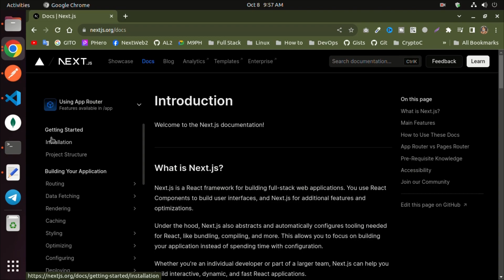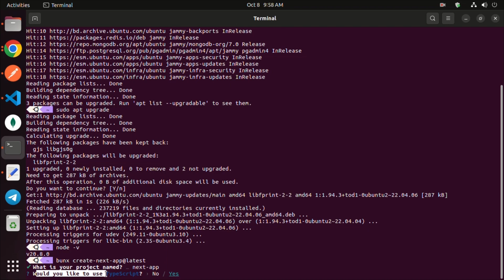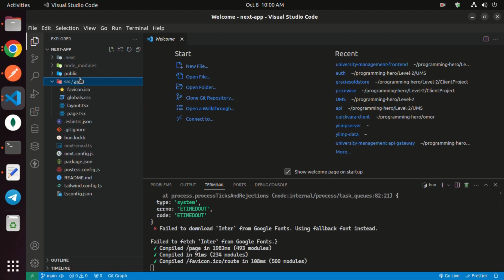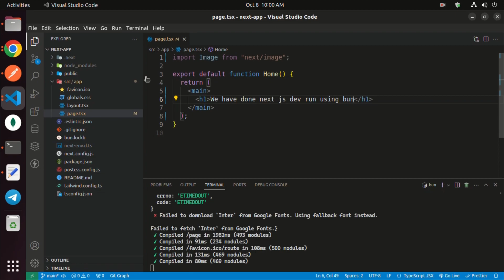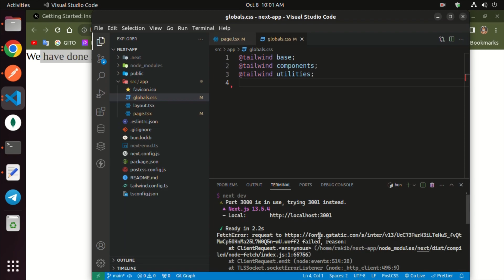How to install Next.js App Router with Bun on Ubuntu Linux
How to install NextJS App Router on Linux Ubuntu
How to Install react Next.js with bun js Beginners | Set up a Next.JS Project from Scratch

Welcome to our tutorial on installing NextJS App Router on Ubuntu Linux! In this step-by-step guide, we'll walk you through the process of setting up the NextJS App Router on your Ubuntu Linux system.

Next.js is a popular framework for building React.js applications and its App Router is a powerful tool for handling client-side routing in your Next.js applications. Whether you're a beginner or an experienced developer, this tutorial will help you get the Next.js App Router up and running on your Ubuntu machine quickly and easily.

In this video, we will cover:

Prerequisites for the installation.
Setting up a new Next.js project.
Installing and configuring Next.js App Router.

By the end of this tutorial, you'll have a solid understanding of how to integrate Next.js App Router into your Next.js project running on Ubuntu Linux, enabling you to create dynamic and user-friendly web applications.

Let's dive right in and get the NextJS AppRouter set up on your Ubuntu Linux system!